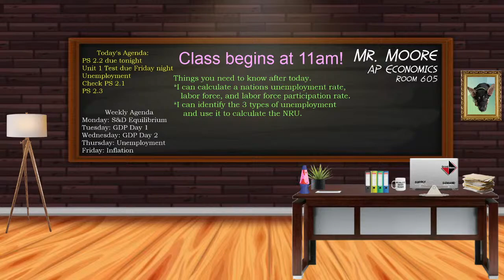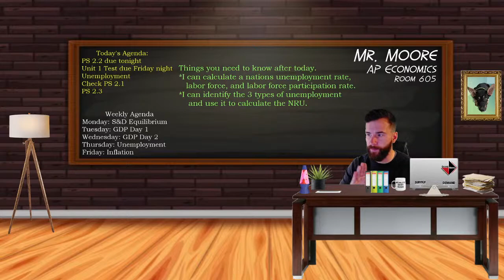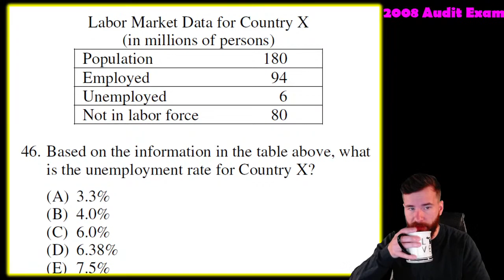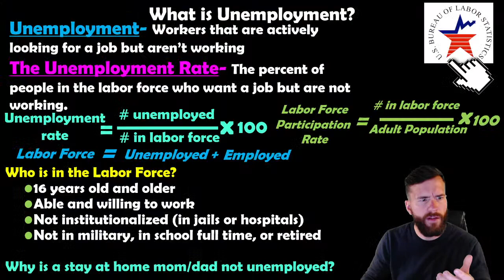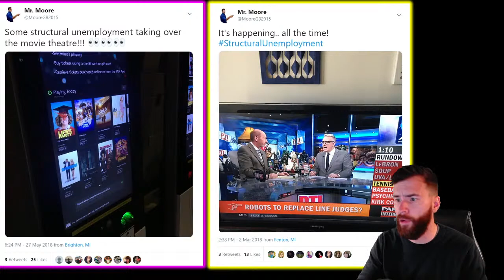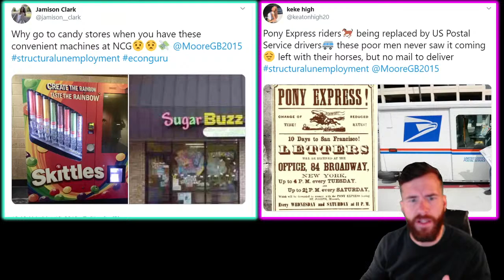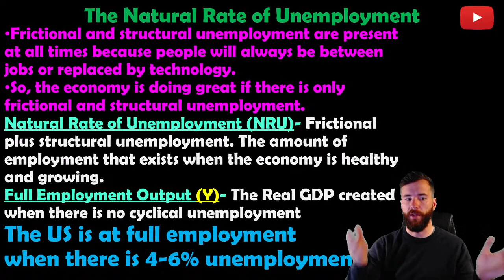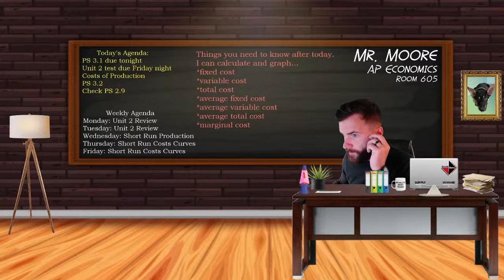Unemployment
Calculating the Unemployment Rate, Labor Force and Labor Force Participation Rate
Type of Unemployment: Frictional, Structural, and Cyclical
Natural Rate of Unemployment

AP Macro
Mr. Moore